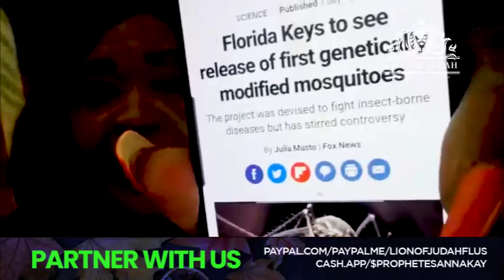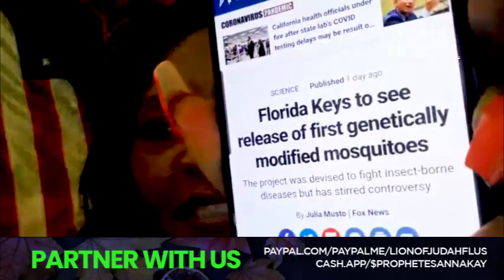April 23, 2021